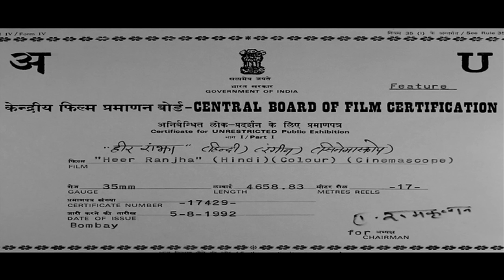Hindi Romantic Movie | Heer Ranjha | Showreel | Anil Kapoor | Sridevi | Bollywood Movie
Watch Showreel of  Hindi Romantic Movie Heer Ranjha (1992).
Starring: Anil Kapoor, Sridevi, Anupam Kher, Shammi Kapoor, Satyendra Kapoor.
Director: Harmesh Malhotra, Producer: Harmesh Malhotra.